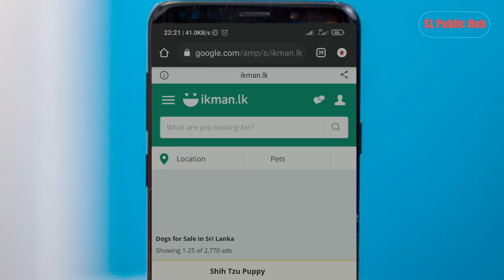Top 10 Low price Dog breeds | හොදම මිල අඩු සුනඛ වර්ග 10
Visit the Fb Group to buy dogs